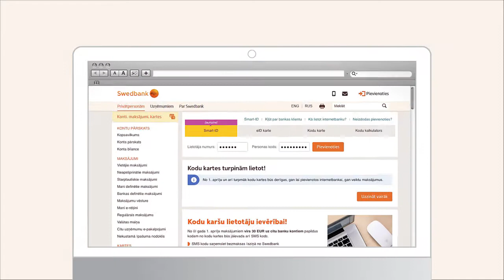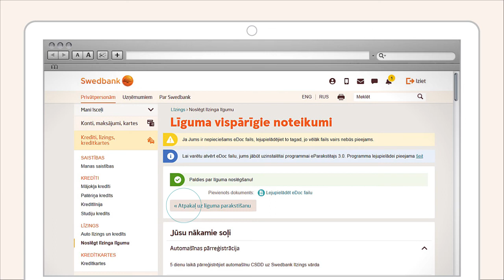Kā Swedbank internetbankā noslēgt līzinga līgumu?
Šajā video uzzināsi, kā Swedbank internetbankā noslēgt līzinga līgumu.